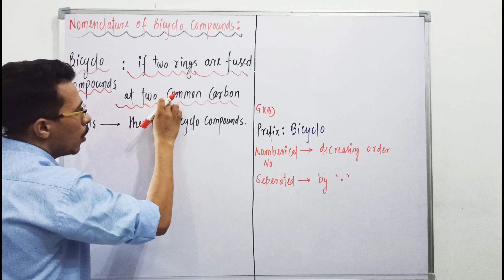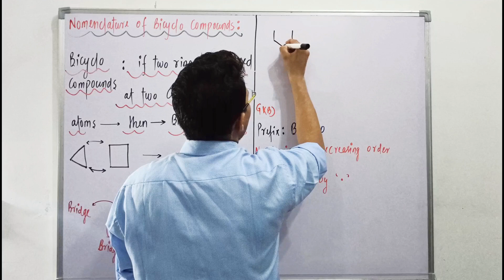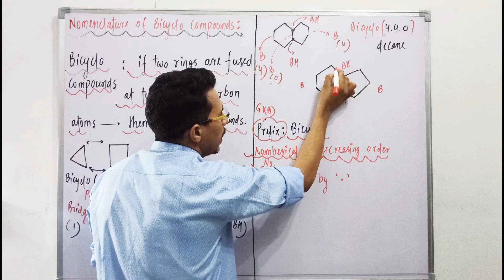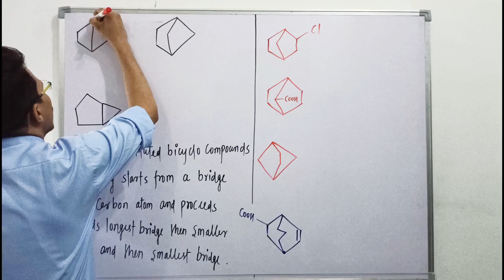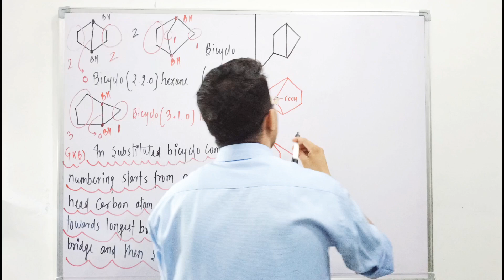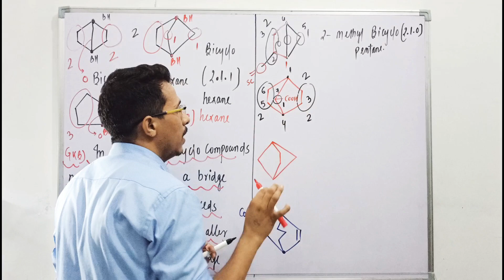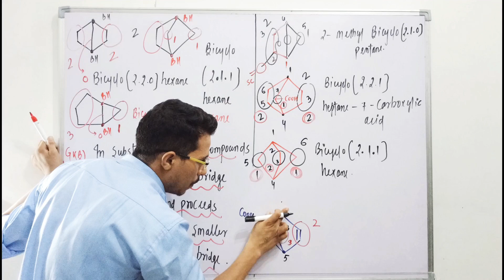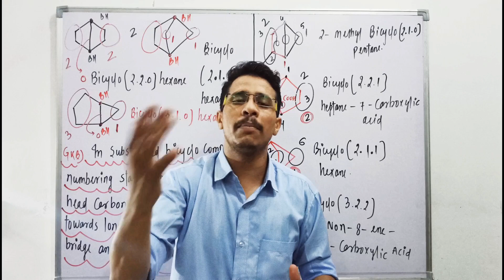CLASS 11, PART @14 BASIC OF ORGANIC CHEMISTRY || JEE MAIN'S/NEET/JEE ADVANCED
Class 11
Chapter: Basic Organic Chemistry ||  IUPAC Nomenclature